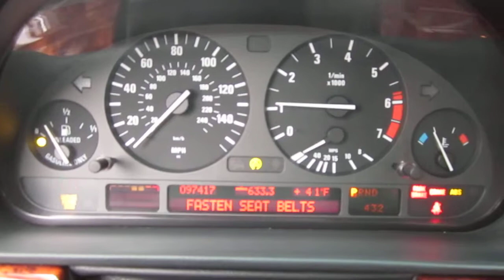2001 BMW 740iL, silver - Stock# 13125A - Walk around